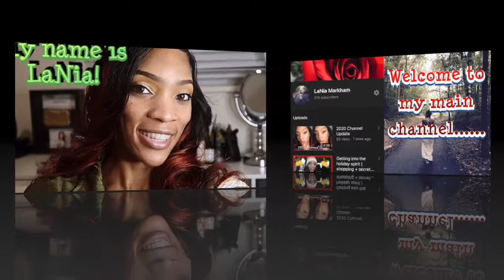Small YouTubers *MUST WATCH* | Genuine Support ONLY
Hey all my small and micro YouTubers, LETS SUPPORT EACH OTHER GENUINELY!
THINK ABOUT IT, I HAVE TWO CHANNELS! LOL!